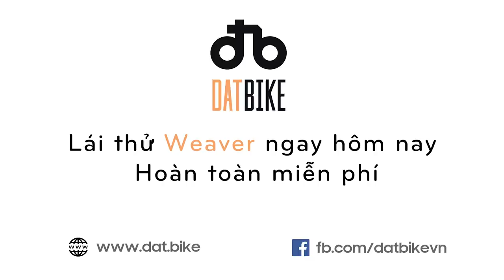Hello Dat Bike Weaver